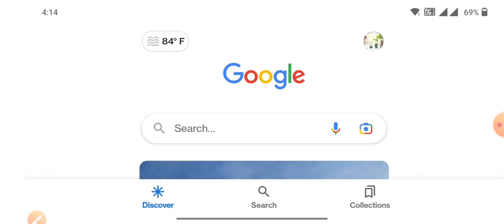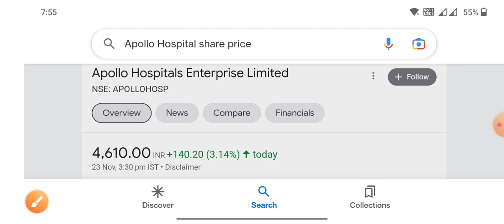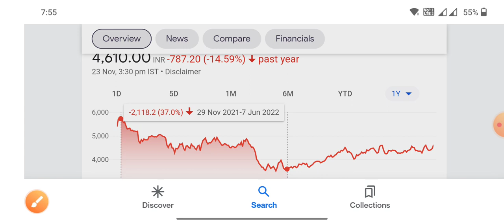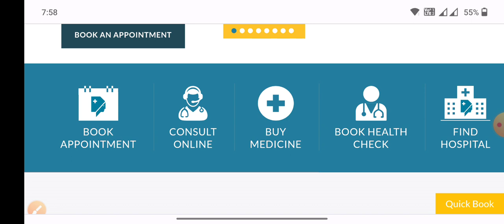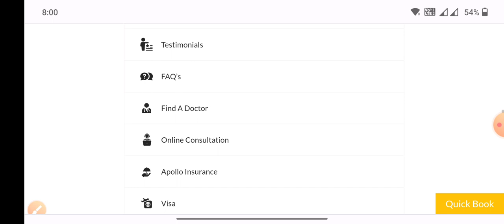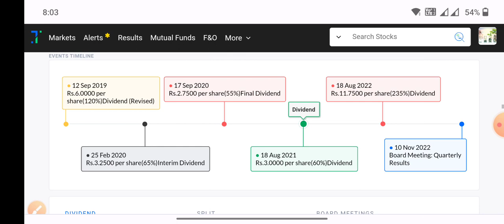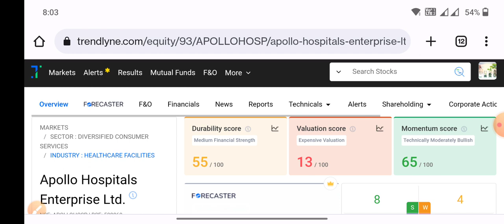India's healthcare stock सोने जैसा शेयर मिट्टी के मोल Apollo Hospitals Enterprise